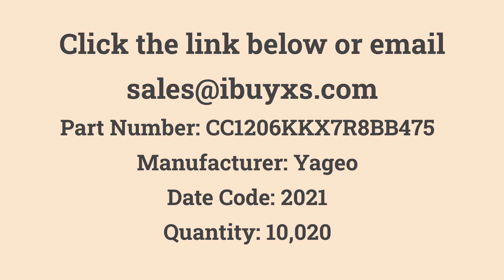CC1206KKX7R8BB475 Yageo in Stock at iBuyXS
Yageo

CC1206KKX7R8BB475
CAP CER 4.7UF 25V X7R 1206
Quantity: 10,020